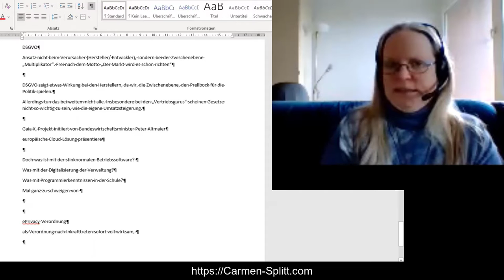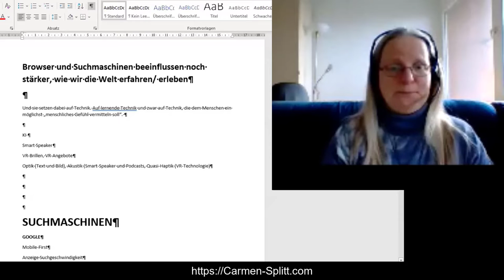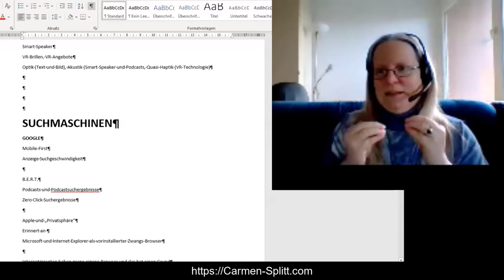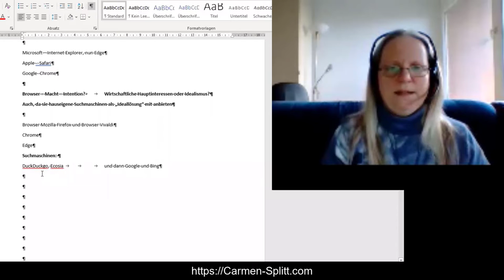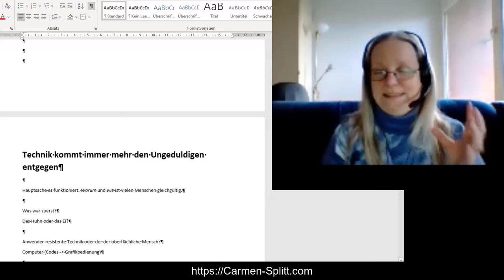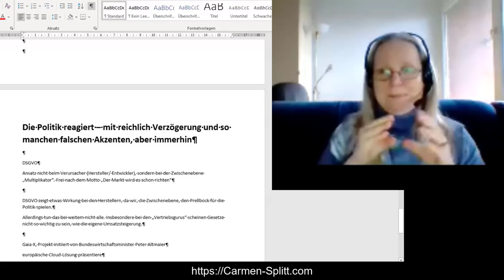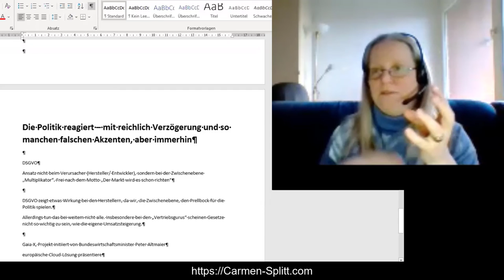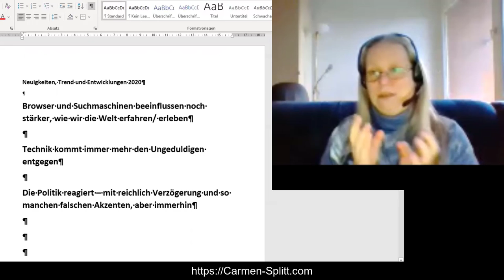Darauf können wir uns 2020 im Internet freuen | müssen wir uns vorbereiten.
2020: Trends und Entwicklungen im Internet und den sozialen Medien!

2020 hält wieder einiges für uns bereit. Hier kommt meine Auswahl der Trends und Entwicklungen im Internet und insbesondere in den sozialen Medien, die Du 2020 auf dem Schirm haben solltest!